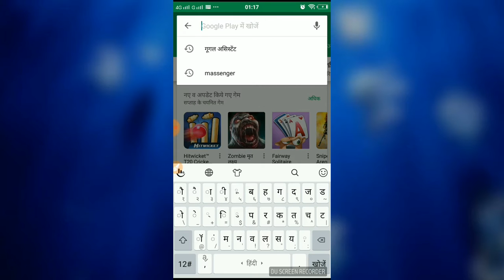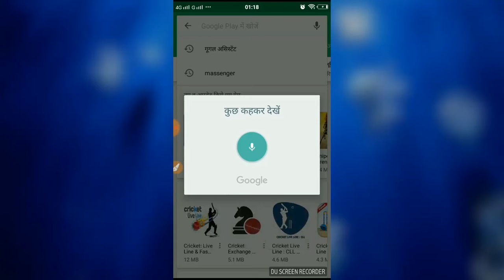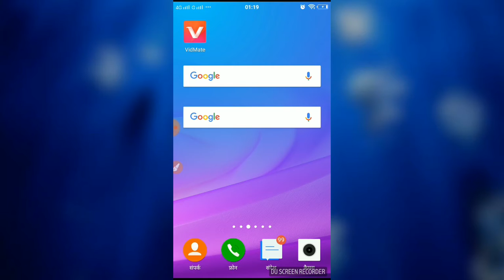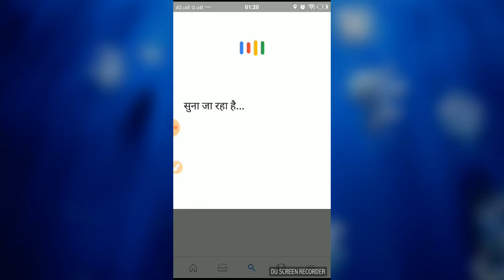दुनिया का कोई भी Question करो इस apps से सबका उत्तर देगी,विस्वास नहीं होगा टॉय कर के देखो